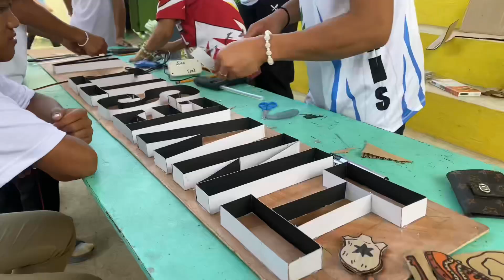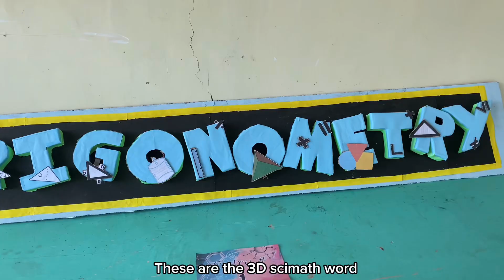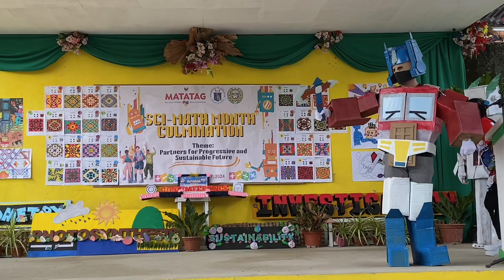Robots in the school?